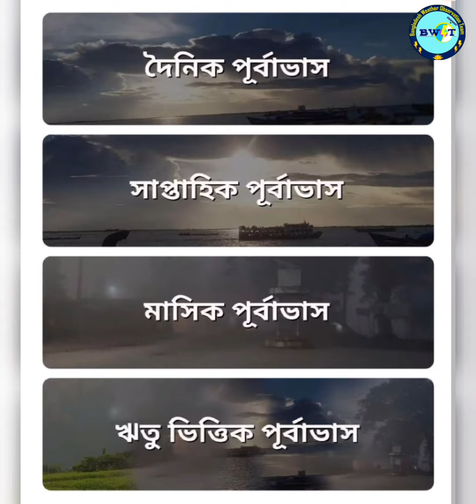আবহাওয়ার খবর আজকের || জুলাই মাসের সংক্ষিপ্ত আবহাওয়া || Bangladesh Weather Report Today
Welcome to BWOT, The Bangladesh Weather Observation Team (NGO).
This is only the official YouTube channel of BWOT.
We work to provide the most reliable Weather information by our personal analysis.
BWOT isn't any model based weather organization. That's why, BWOT don't change their forecast often.
As YouTube is populated with lots of fake Weather Channel which spread rumours, we start our journey here to stand against them by providing actual analysis based weather information which will be very helpful for everyone.
We have established BWOT in the Facebook platform during 2015 and still continuing our work with many more improvement in the forecast quality.

weather news today in Bangladesh or weather forecast bangladesh today for you. We will give you Weather report in Bangladesh and Weather update news today in this video. You will also get Bangladesh weather information with district based information like Dhaka weather, Jessore Weather, Ctg weather etc. If you are living in Khulna then you will get Khulna weather update. If you are living in Dhaka then you will get Dhaka weather update. Also, we provide Barisal weather update for Barishal People. Rajshahi peoples Also can know about Rajshahi weather update. You can know about Sylhet flooding weather news and Norwester forecast for Rangpur weather. We also give Chittagong weather and Mymensingh weather news for you who are living in these region.

Bwot weather news of Bangladesh weather goa weather in june আবহাওয়ার খবর আজকের সরাসরি বাংলাদেশ আবহাওয়ার পূর্বাভাস weather forecast weather forecast for today forecast